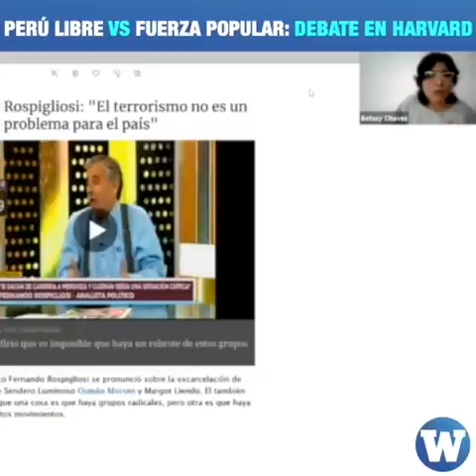Perú Libre vs Fuerza Popular: Debate en Harvard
Lo que dejó el debate. Por Perú Libre, Betsy Chávez, y por Fuerza Popular, Fernando Rospigliosi, se sometieron al debate organizado por las prestigiosas universidades de Harvard y Columbia.